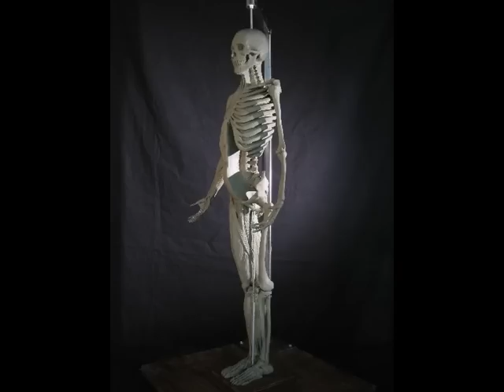Écorché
The écorché sculpture that we made in supervision of Jim Viksten.

The last écorché class held in Europe where you build your own full-body anatomically correct sculpture.

I made this one in 5 weeks, where we each day had a lecture for every bone and every muscle that we had to sculpt.